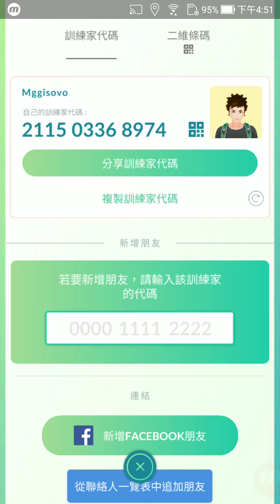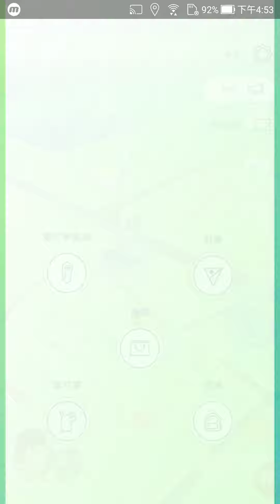Pokemon GO-寶可夢-神奇寶貝 手機遊戲 迷你芙